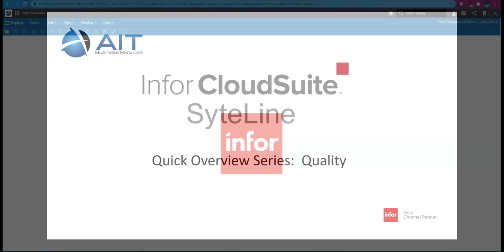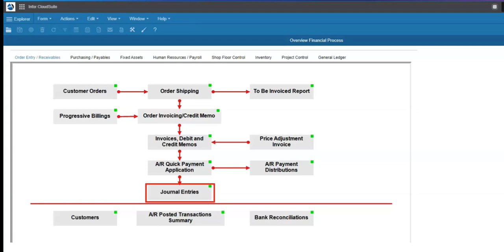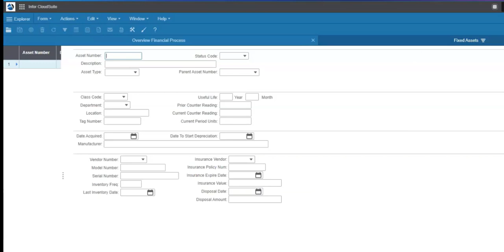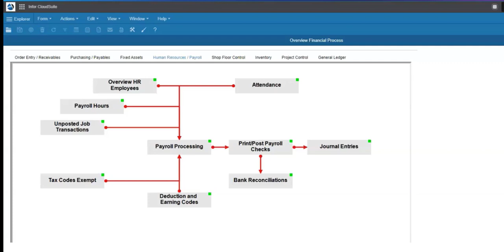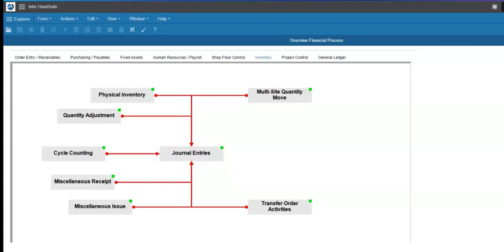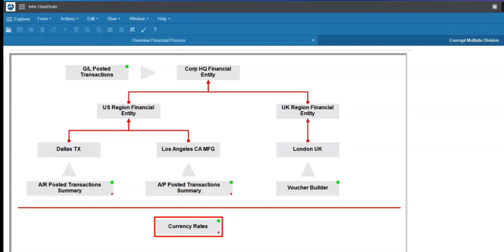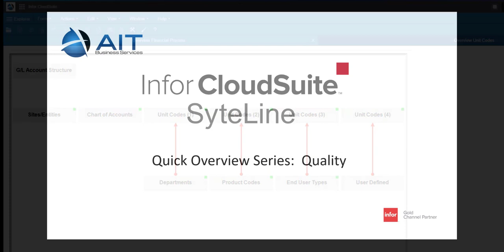Infor CloudSuite SyteLine Quick Overview - Finance and Accounting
A quick tour of Infor CloudSuite Industrial SyteLine Accounting Functionality